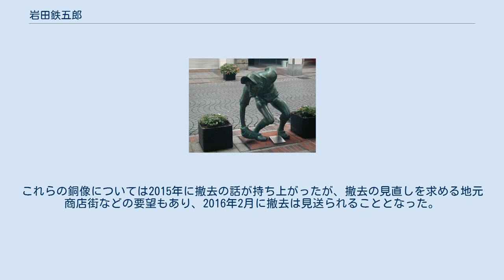岩田鉄五郎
岩田 鉄五郎（いわた てつごろう）は、水島新司のいくつかの野球漫画に登場する架空の人物。
 登場作品によって、来歴や立場、場合によっては容姿や性格も大きくことなるが、水島新司が自己をもっとも強く反映したキャラクターとして認識されている。
水島はいわゆるスター・システムを使う作家ではないが、その中での例外といえるのが岩田鉄五郎である。
一般的には『野球狂の詩』に登場する「メッツの岩田鉄五郎」を指すことが多い。
 以下、登場する作品別に解説する。
 旧制中学時代の学生野球で活躍、人気・実力ともに大変なもので、試合で登板すれば準完全試合は当たり前、ヒットを一本打たれたらそれがニュースになるほどの名投手だった。
太平洋戦争への従軍後、「東京倶楽部」（のちの東京メッツ）に入団。
年間最高勝利数は15勝。
長くエースとしてメッツに貢献し、親会社のメッツ食品から重役の地位を約束されても現役にこだわり続け、学生野球時代のライバルであり、プロでバッテリーも組んだ五利監督の初優勝に現役のまま立ち会った。
 選手兼助監督かヘッドコーチのような役割で、ドラフトで五利と同席してくじをひいたりしている。
TO砲や水原勇気の指名も岩田の判断によるところが大きい。
国立玉一郎や立花薫、日下部了の入団に際しては、岩田が親族または本人と時に直接、あるいは電話で話し合っている。
日下部了が入団したときなど、練習でメッツのメンバーがランニングやウサギ跳びをしているが、鉄五郎は現役選手のはずが監督やコーチ用の上着を来て指導をしていた。
53歳の時のエピソード「ズタズタ18番」では引退を飾るべく控えピッチャー全員をベンチから外し9回完投するが53失点、投球数688という記録を樹立（試合後、引退を撤回）。
 その後もコーチや監督も兼任しながら現役を続け、別の水島作品『ストッパー』では主人公・三原心平の最大の強敵（?）として描かれた。
一時は完全に野球界を離れていたが、72歳にして選手兼任監督として現役復帰。
「球聖」の異名を持つ。
『モーニング』の『野球狂の詩VSドカベン』（『週刊少年チャンピオン』では『ドカベンVS野球狂の詩』として同時連載）でも、80歳ながら監督兼投手として登場する。
ちなみに、彼が監督に就任する度に、五利はヘッドコーチに降格させられる（監督失格という意味ではなく、鉄五郎を補佐できるのは五利しかいないということ）。
 通算成績は『野球狂の詩』「よれよれ18番」開始時点（50歳）で149勝。
その後に何勝したかは不明だが、豊福きこうによる『岩田鉄五郎204勝404敗8S 『野球狂の詩』超記録大全』という本が存在している。
若い頃は球界一の剛速球を投げていたが、現在はほとんど130km/h前後。
また、超遅球と呼ばれるスローボール「ハエ止まり」が得意変化球。
フォークボールを投げたのも岩田が日本で最初とされ、杉下茂がフォークの神様と呼ばれているのが気に入らないらしい。
 打たれてばかりいるが、野球選手としてはやはり非凡なものを持っており、彼をマッサージするコーチは「しかしやわらかく長持ちする筋肉だ、まだ35歳ぐらいの体で、まさに100万人にひとり(しかいないだろう)」と感心している。
連載が進むにつれて、監督としての働きが増えた事もあり、登板機会は減少したものの「球威の緩急による目の錯覚を利用して三振を奪う」、「野手の守備位置を計算した上で打ち損じを狙う」、「わざと大量失点し、相手チームの野手を疲弊させた上で翌日自チームを勝利に導く」等、ただ打たれてばかりとは言えない、未だに高度な投球技術と戦術を持ち合わせる投手として描かれる事も増えた。
 『ストッパー』での記述に従うと、「大昔」（1980年代から見ての大昔）に完全試合を達成しているらしいが、プロ野球での記録なのか、公式戦においてなのかどうか、詳細は不明。
バッテリーを組んだ五利監督によれば、この時ばかりは別人のように緊張していたという。
 子に塁子という娘がおり、その婿がメッツのエース岩田清志。
清志と塁子の子が岩田武司で、孫の前では子煩悩なおじいちゃんの姿そのものである。
後に武司がガメッツに入団し、のちにメッツで一緒にプレーしている。
 なお、実は昔、身分違いながら駆け落ちまで決心した富豪令嬢の恋人がいたが、お互いの心のちょっとしたすれ違いからその愛は実らなかった。
後に再会を果たし、その人の死後に真実（生涯鉄五郎だけを思い続け独身を...